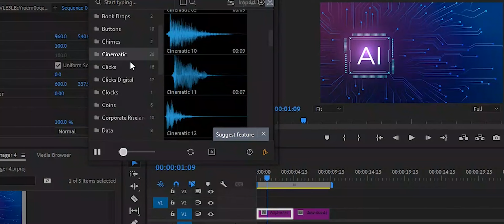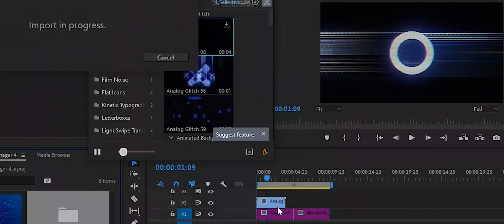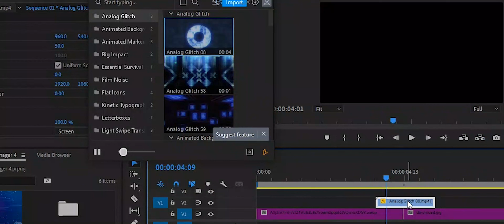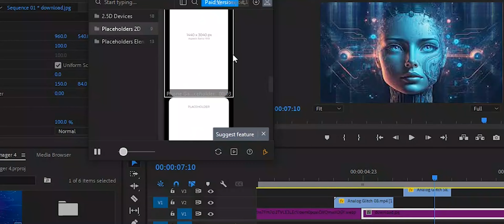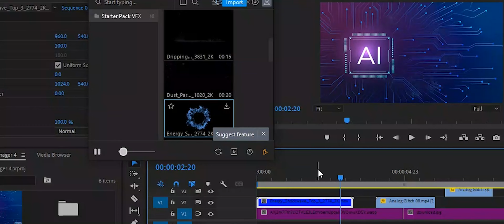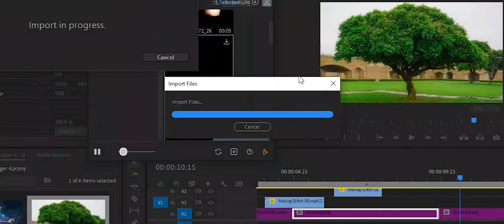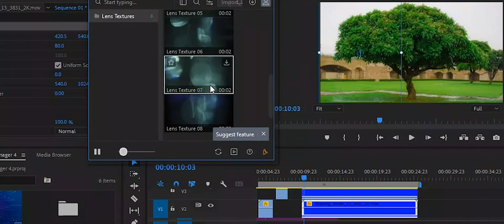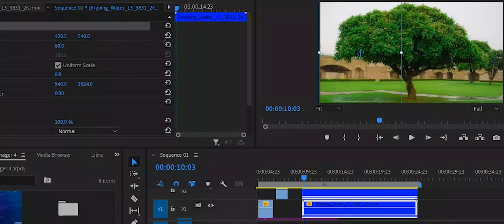premiere pro plugins free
premiere pro,
adobe premiere,
learn premiere pro for beginners,
premiere basics,
premiere cc basics